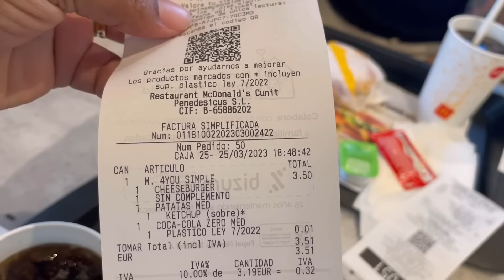DIA DA COMILANÇA | McDonalds | PASSEIO NA PRAIA ⁉️